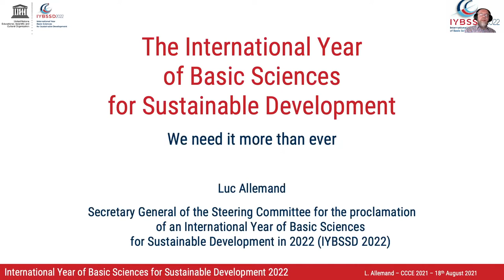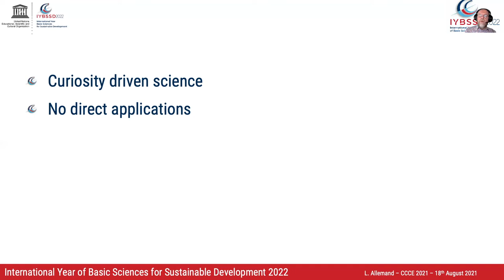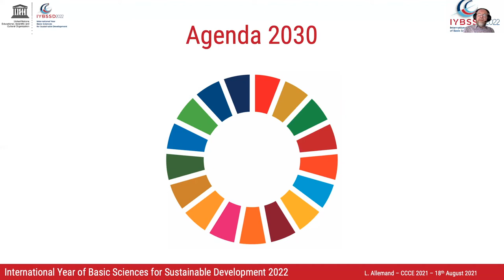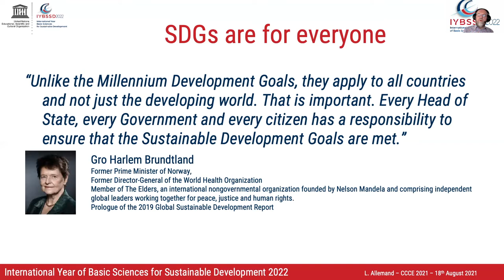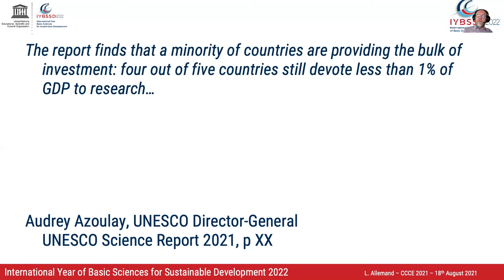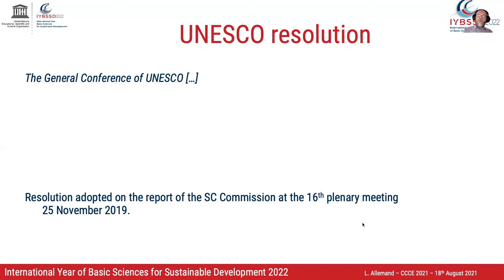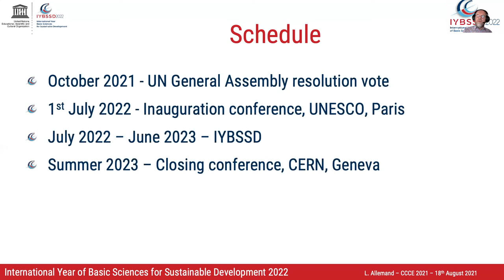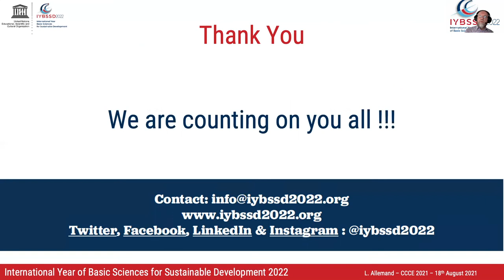Luc Allemand, IUPAC |CCCE 2021-The International Year of Basic Sciences for Sustainable Development.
The United Nations Sustainable Development Goals (SDGs) are a direct call to action, encouraging governments and citizens around the world to actively preserve the planet and its inhabitants for the greater success of humankind. These videos are part of a symposium, organized by the International Younger Chemists Network (IYCN), and include speakers from around the world. The symposium focused on the impact that different organizations and individuals have on the betterment of society while working on the SDGs. It is critical to highlight that work towards the SDGs can take many forms and we hope that this symposium will inspire researchers with different backgrounds and from all over the world to consider how they can contribute to this effort.